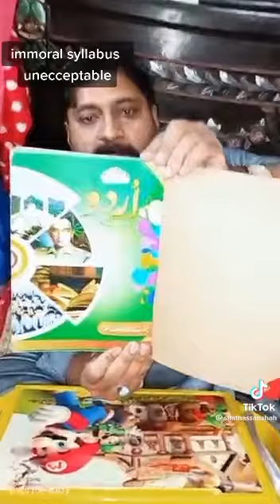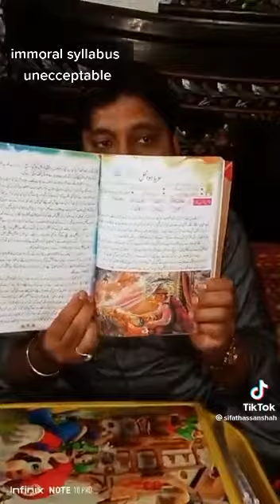Important message for parents.